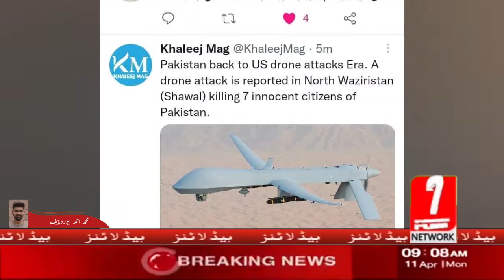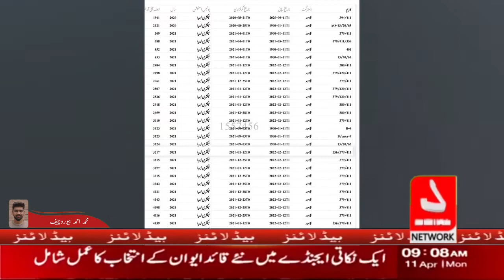7 point network headlines.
7 point network headlines.